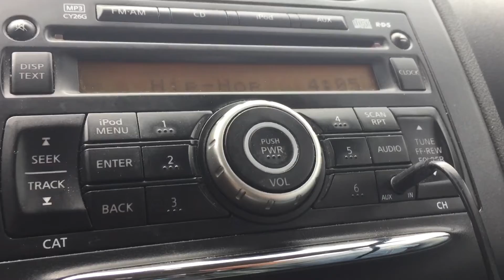WKKV/Racine, Wisconsin Legal ID - June 20, 2021